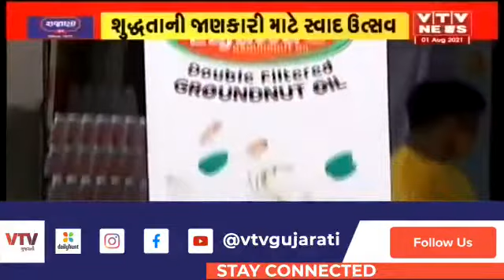Lajawab Groundnut oil